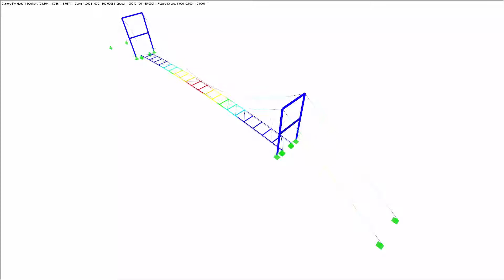[DE] CP 000747 | Nuova costruzione del ponte sospeso in Sri Lanka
Nel 2013, un progetto molto speciale è stato realizzato in Pitigala, in Sri Lanka. Il gruppo di 30 studenti che hanno progettato, calcolato e costruito questo ponte. Fanno parte di un team universitario tedesco "Engineers Without Borders Karlsruhe Institute of Technology eV", e stanno attuando progetti di sviluppo in sette diversi paesi.

Miniature - errore
Collegamento di NetGenium CP a VG - OK
Video della pagina web - OK (není nový Thumbnail, je starý)
Pagina web CP - OK

Ti è piaciuto il video sul progetto del cliente?
► Quindi non vediamo l'ora del tuo commento su questo video e un Mi piace.